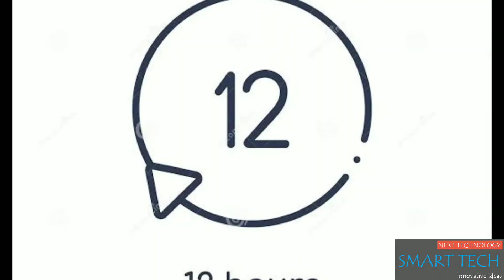How to make water melon ice cream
Hi friends,
In this video we will see how to make ice cream with water melon at home